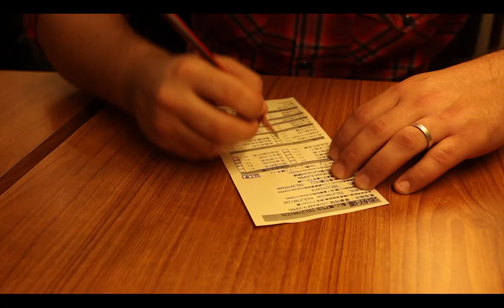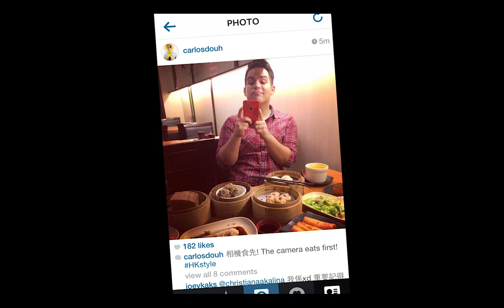MOU DAK DING 冇得頂 - Learn Cantonese Slang w/ CarlosDouh!